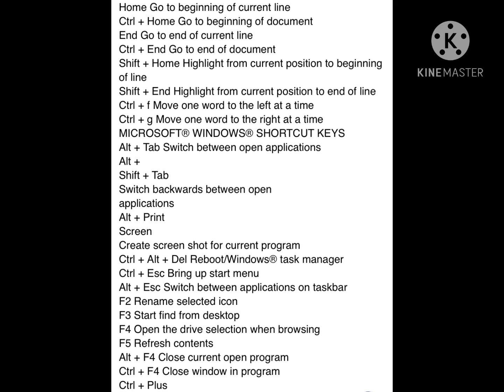Short cut keys of computer 2020 new . New shortcut key 2020 for computer